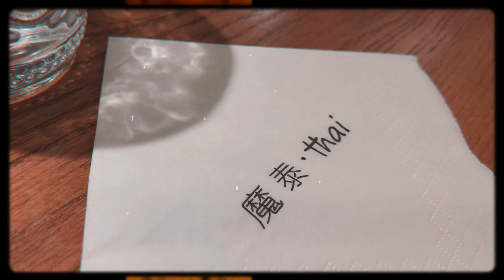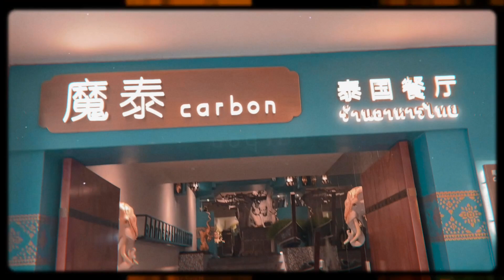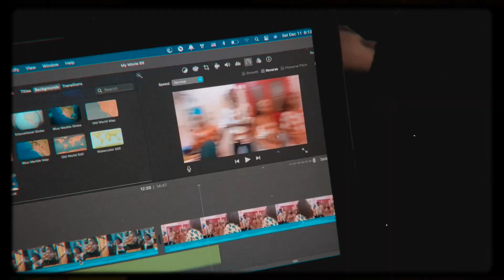I’m 25 now👀😅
Hi guys😃It’s my baidayyy week vlooogggg!!! Can you tell that I am quite excited about it?! It was fantastic!! I hope you have a fantastic time watching it ♥️
Thank you to everyone who made it🥺 I love each one of y’all♥️♥️

🎈⏳Timestamps⌛️🎈
0:00 Day One : Questionable Thai food
5:15 Day Two: The Pajama trails
6:57 Day Three: Lost cards and 6 hour songs
10:44 Day Four: BIRTHDAYY!!!
15:11 Photo Recap
16:29 Extra footage